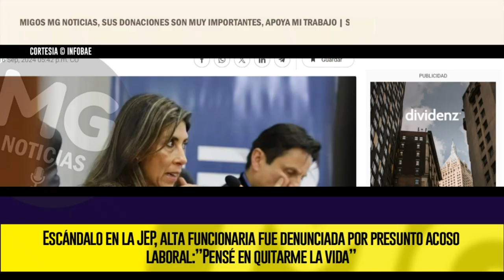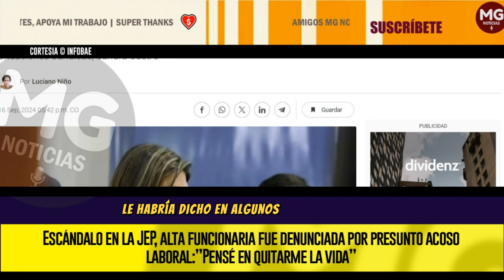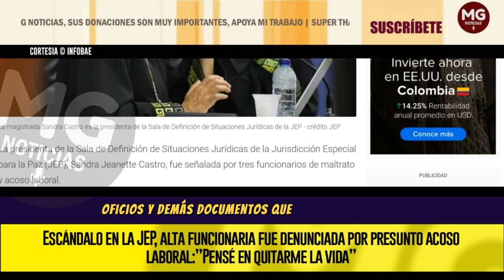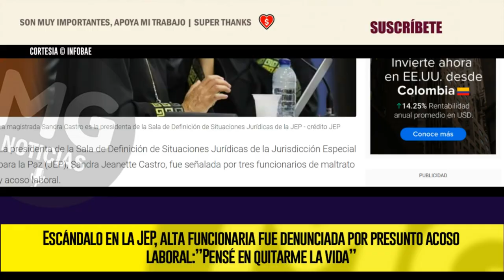ESCÁNDALO EN LA JEP 🔵 TRES MAGISTRADAS HACEN FUERTE DENUNCIA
Tres funcionarias denunciaron ser víctimas de malos tratos por parte de la presidenta de la Sala de Definición de Situaciones Jurídicas, Sandra Castro
INFOBAE